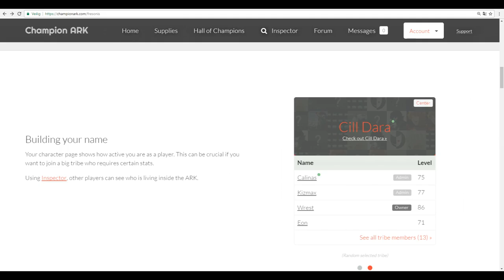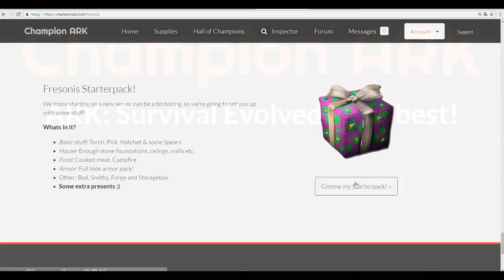ARK NEW TEK SHIELD GENERATOR & TEK STRUCTURES How to get Tek Tier Base Ark Survival Evolved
Check out the new Tek Tier base Structures with the Tek Shield Generator and how to get it in Ark Survival Evolved update 255.

Thnx for watching, I hope you enjoyed watching me showing you all the new tek tier structure stuff like tek door, tek shield generator / tek forcefield and more so you can build your own tek base  in Ark Survival Evolved.